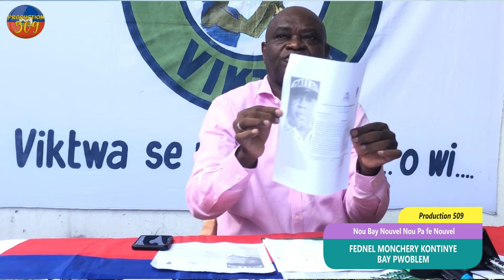FEDNEL Monchery Kontinye Bay Pwoblem otorite yo pran nan gwo cho Gad kijan Chann mas fini mesye o